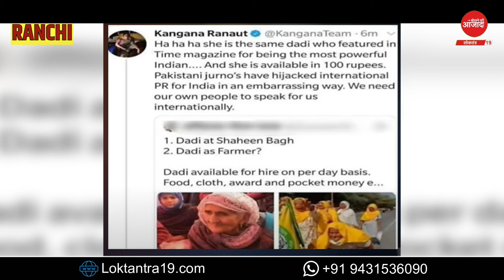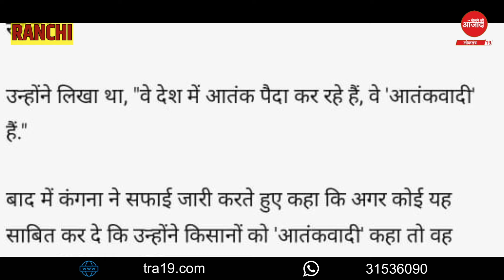LOKTANTRA19 : कंगना रनौत को पड़े थ'प्प'ड़ की ये है असली वजह ! | Kangana Ranaut | Airport News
This is the real reason for Kangana Ranaut's slap!
कंगना रनौत को पड़े थप्पड़ की ये है असली वजह !